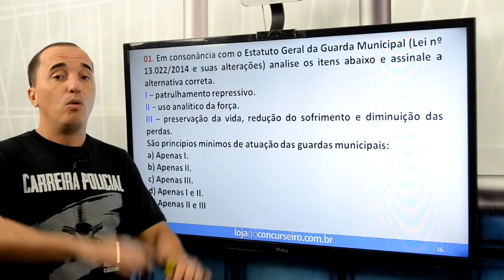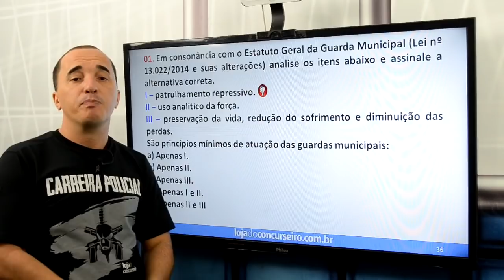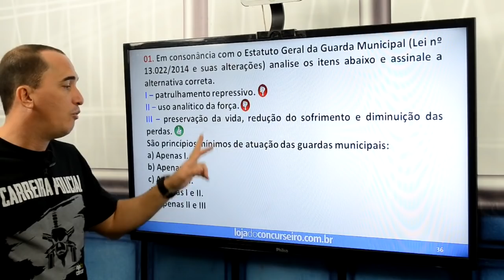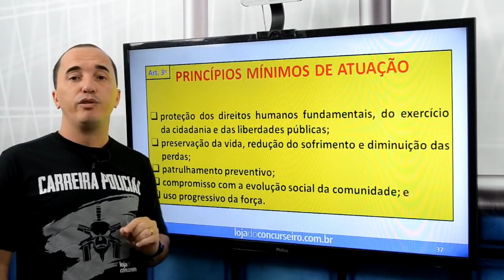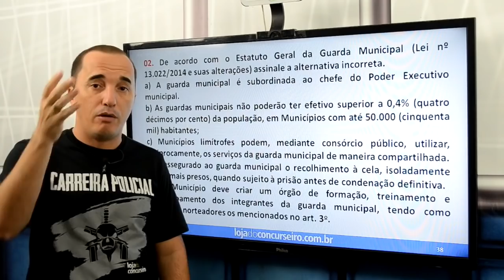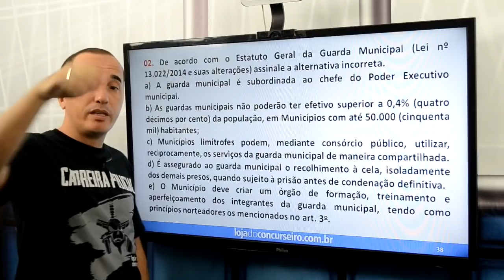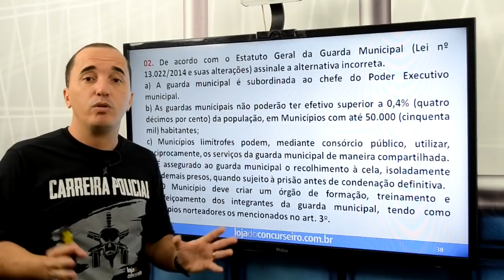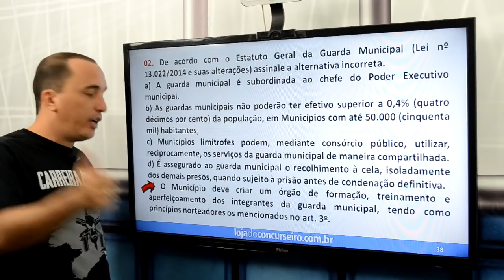DICA 01 - Lei 13.022/2014 - Estatuto Geral das Guardas Municipais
Neste vídeo o Professor Emerson Castro trata de um assunto super importante para o Concurso da Guarda Municipal de Imperatriz (MA) e divulga o Curso Online da Loja do Concurseiro.